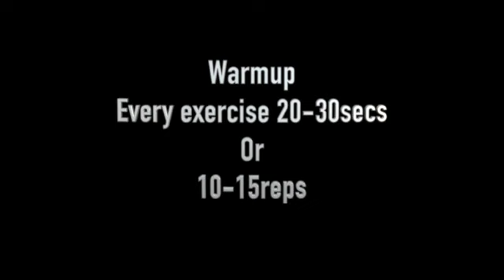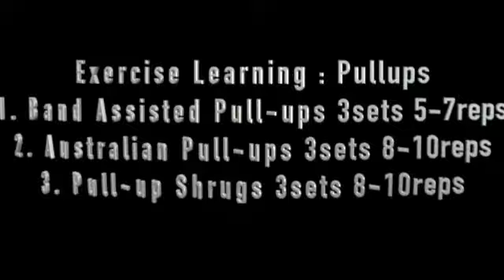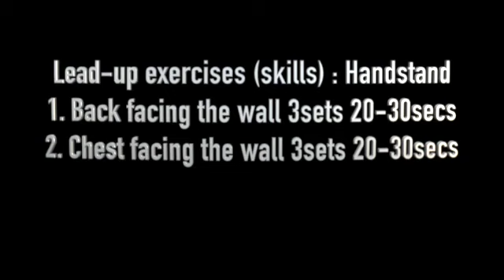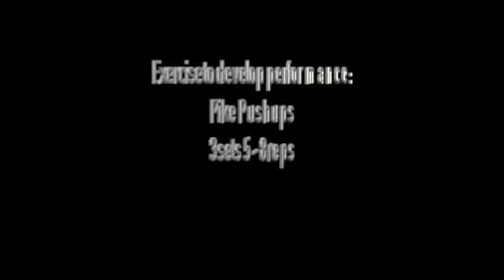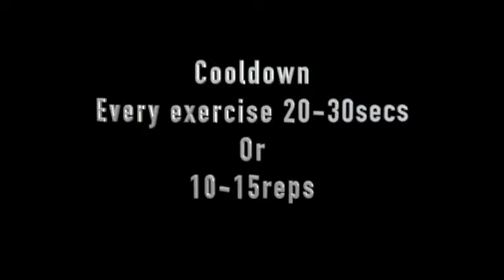WSWCF Level 3 Practical Exam | Charitardha Varma Kutcherlapati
Parts explained:
1. Introductory part – warm up, main muscle groups, generally developing exercises (10-15 minutes).
2. Main part – exercise learning, lead-up exercises (skills), exercise to develop performance (if trainees are ready and capable) (10-12 minutes).
3. Final Part – cool down, training summary (5-8 minutes).